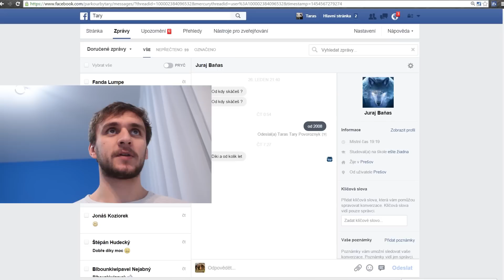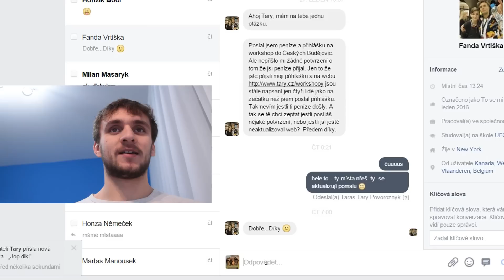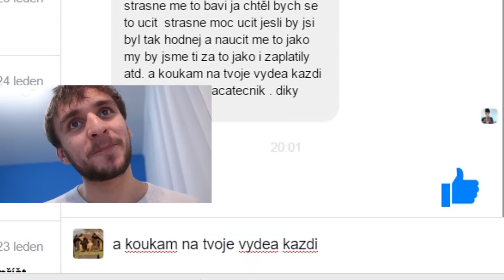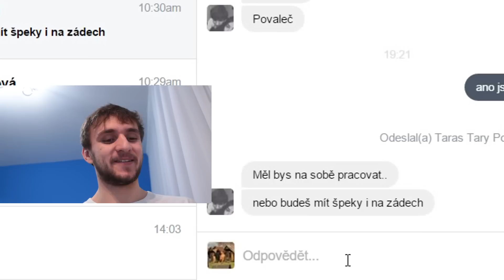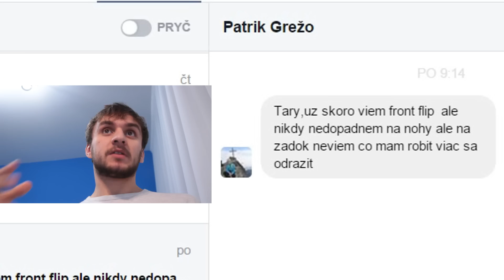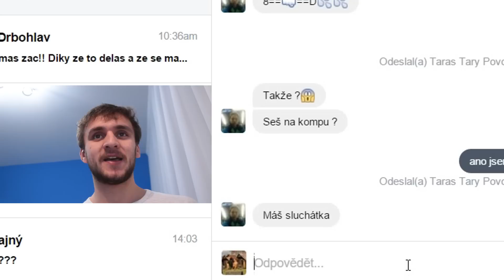FACEBOOK ASK #3 | TARY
▼ TARY CAMP ▼

skype: taras.povoroznyk